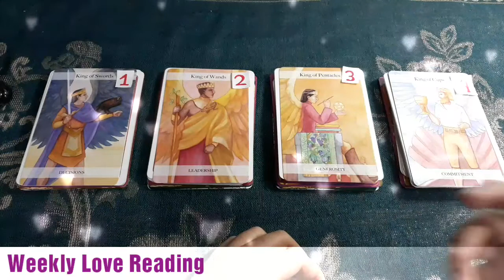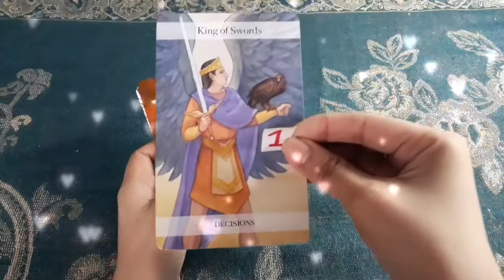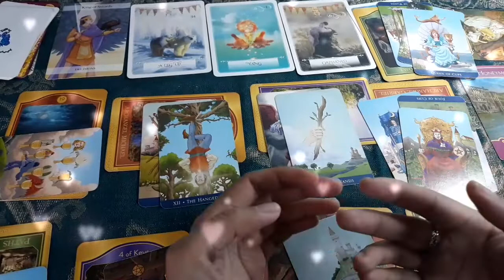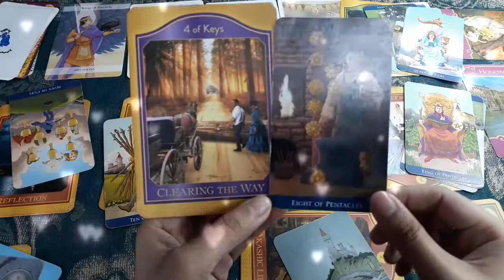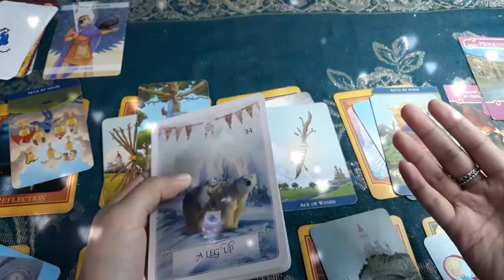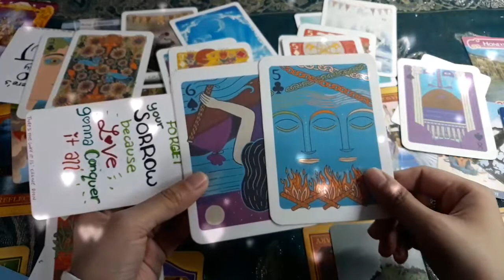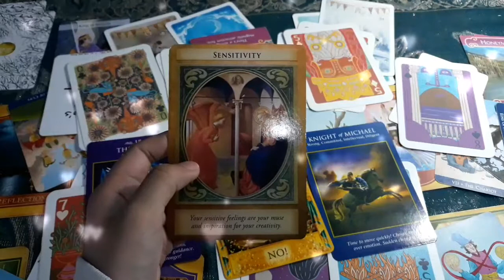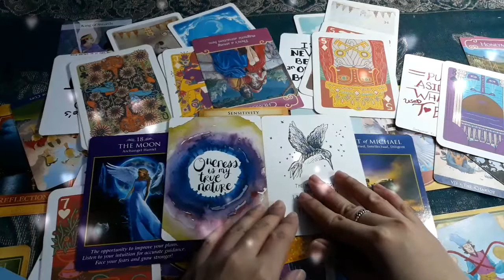Choose A King Part1: Weekly Love Reading (Jan. 28 to Feb. 3, 2019)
Time Stamps:

0:26 & 6:25 = Angel Messages
7:12 = Tarot & Oracle Cards used

Don't base it on the zodiac signs
Pile #1:  King of Swords = 9:14